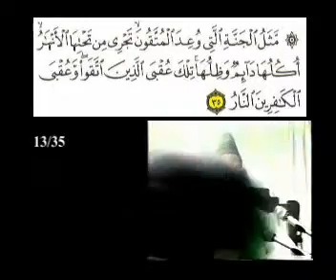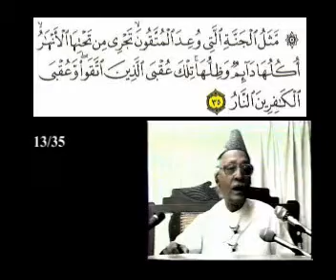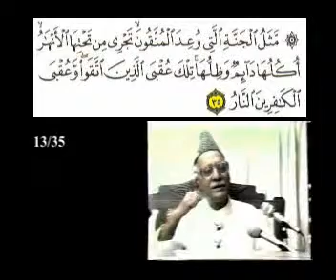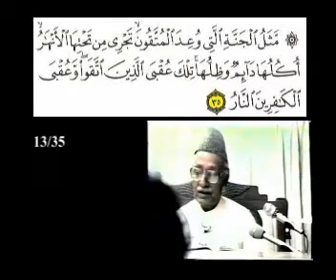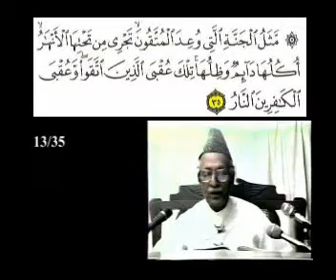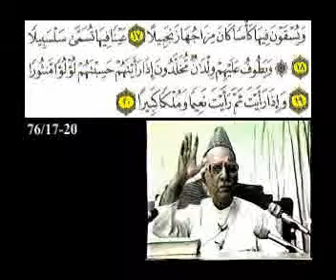New Video Lectures with Quranic Text 76 Surah Al Insan Ayah 10 to end by Ghulam Ahmed Parwez